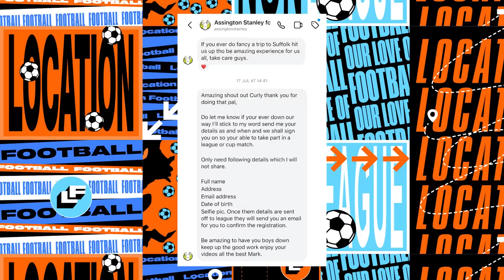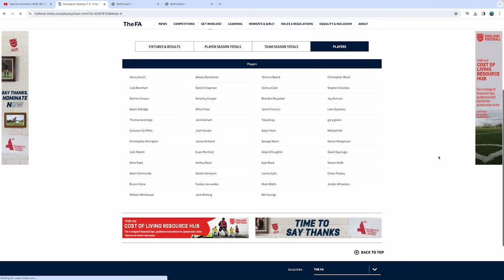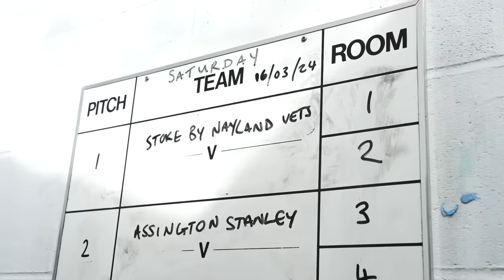The Reality Of Playing At The Bottom Of English Football!